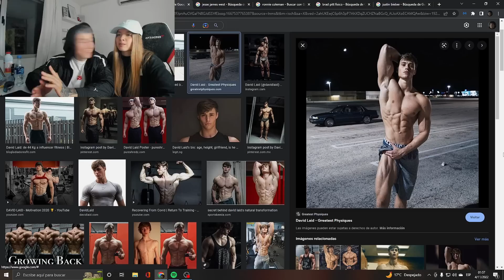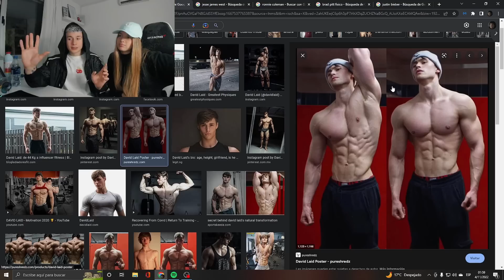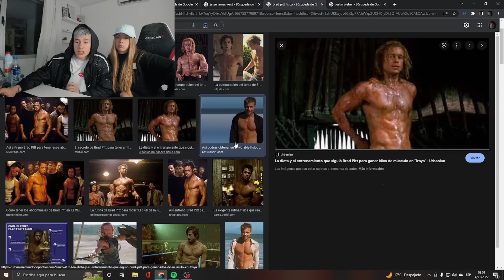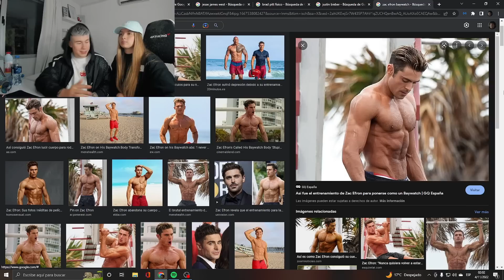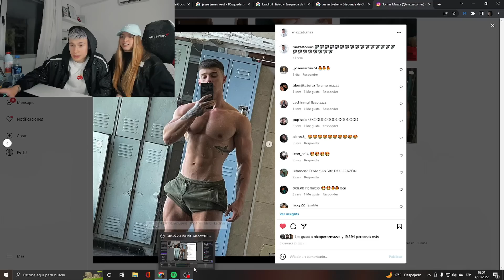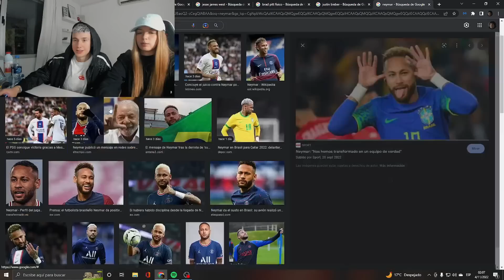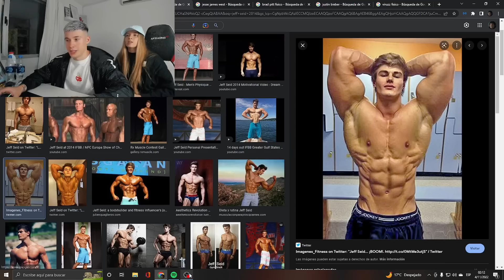QUE TIPO DE FISICO TE GUSTAN? | REACCIONANDO FISICOS con AGUS PADILLA